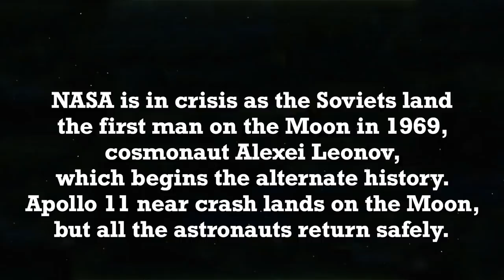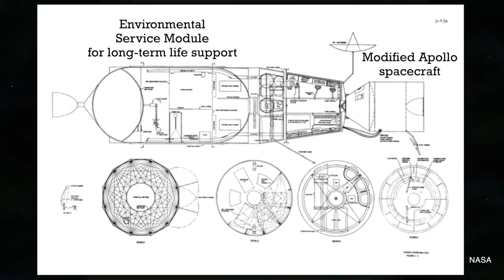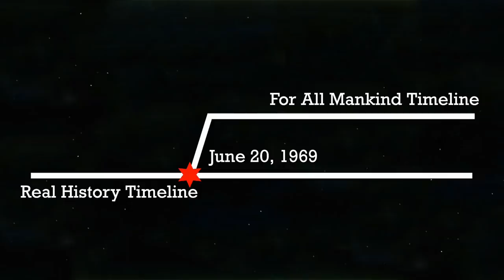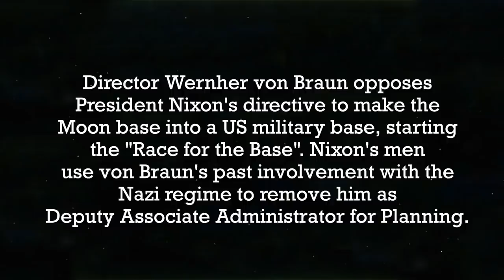Revisionist Much? Apollo Historian's Review of For All Mankind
FIGHTING FOR SPACE is available for pre-order!
You can get a signed bookplate for your copy with proof of purchase

BREAKING THE CHAINS OF GRAVITY